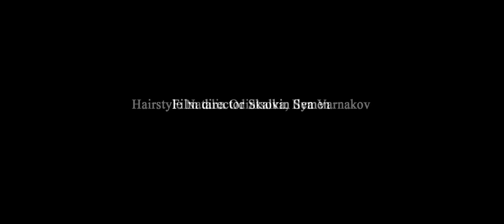Natalia Odintsova|Men's Hairstyles- summer collection 2016|Guru beauty club salon| Hairdressing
Новая коллекция мужских стрижек лето 2016 салона "Guru"Нижний Новгород